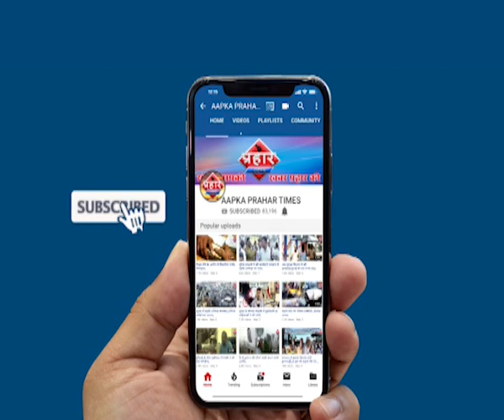डोम्बिवली में चलती कार ब्रिज से रेलवे पटरी पर गिरी |Islamuddin khan ||Aapka Prahar Times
चलती कार ब्रिज से रेलवे पटरी पर गिरी |Islamuddin khan,
चालक ने संतुलन खोया हुआ हादसा

रेलवे ट्रैक पर ब्रिज से गिरी कार

चालक को पुलिस ने हिरासत में लिया,